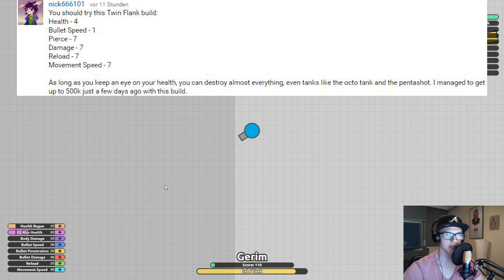I HATE Clans - Diep.io Max lvl Twin Flank Gameplay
If you know any great build that I should cover then write a comment with the stats you want me to use!

Diep.io is a highly addictive browser game that adds guns and an RPG-esque leveling up system to the (already fun) massively multiplayer blob on blob action of Agar.io.

The basics of the gameplay in Diep.io is similar to Agar.io, with you starting off as a little underpowered weakling and destroying inanimate shapes and other players as you attempt to level up and decimate the opposition. The addition of guns and the RPG-style levelling up system are game-changers though – the biggest blob doesn’t always win in Diep.io, skill and specialisation matter too.

You start of weak, but each time you destroy something in Diep.io you earn XP. Earn enough XP and you’ll level up, allowing you to spend a point to level up one of your 8 attributes (Health Regen, Max Health, Body Damage, Bullet Speed, Bullet Penetration, Reload and Movement Speed) and you’ll also be able to make a big upgrade that changes your appearance every now and again too. This allows you to experiment with different builds and see what works best for you.

It’s a great game – a massively multiplayer top down shooter that adds a great twist to the Agar.io formula. A highly addictive top down tank shooter.